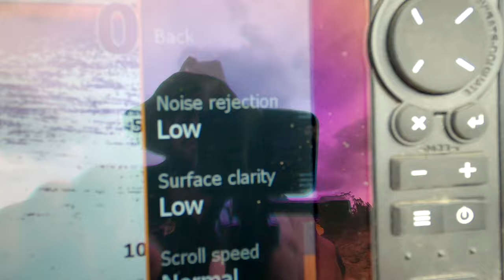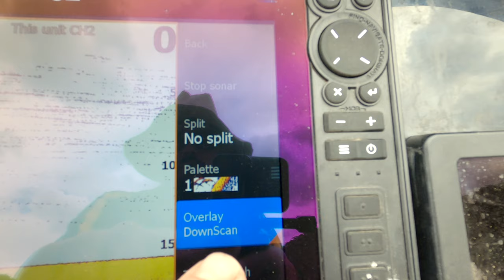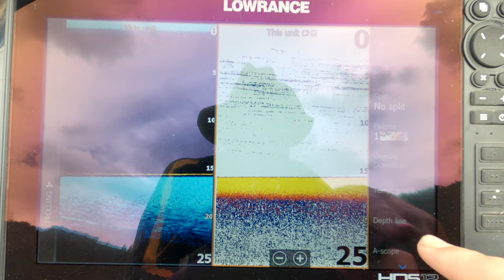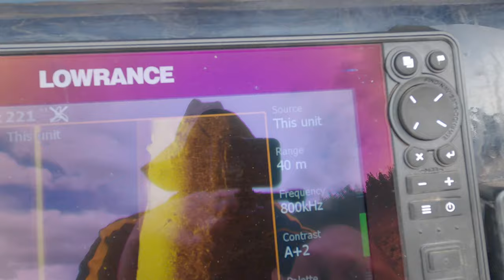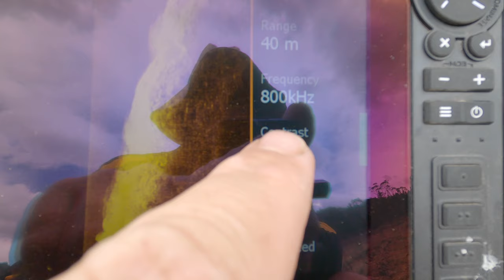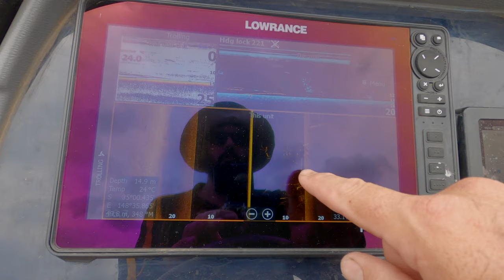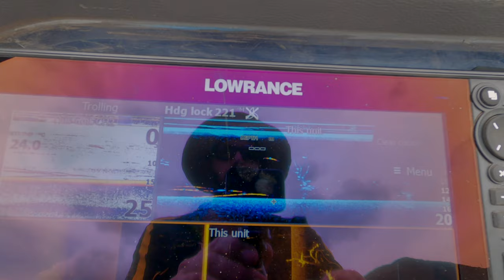How to catch Golden Perch: Episode 3 Using sounders to locate and catch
This video is about How to catch Golden Perch: Episode 3 Using sounders to locate and catch